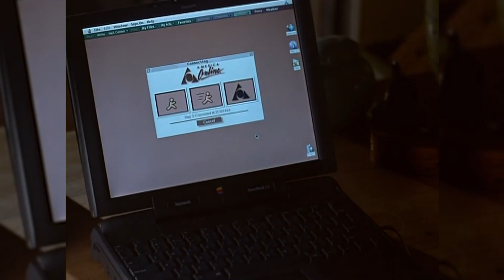Namely 90s - A Christmas Home Alone (Deep Dive)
Welcome back to the Deep Dive format! Brandon closes out the year of Deep Dives by diving into his favorite childhood Christmas movie - Home Alone.

Send us a tweet at @Namely90s.bsky.social
Discuss the show on Instagram @Namely90s

Follow Brandon on Bluesky at @bschwitty.bsky.social
Follow Andrew on Twitter at @NamelyAndrew